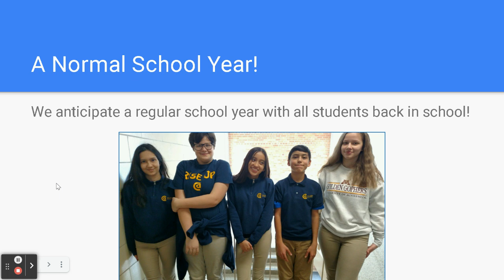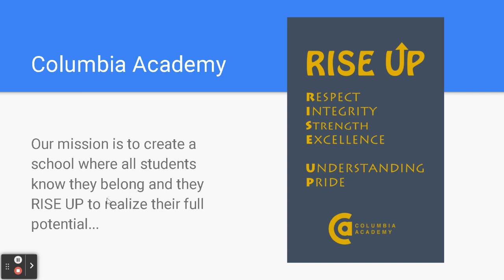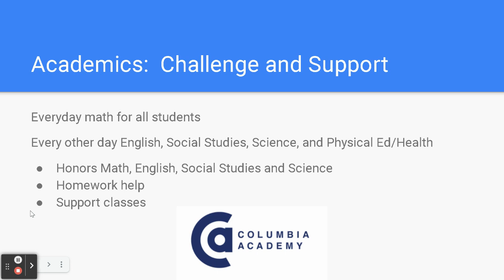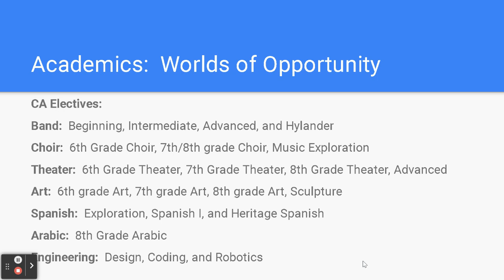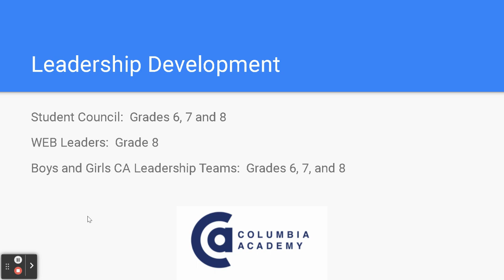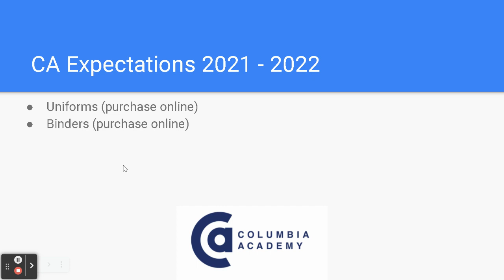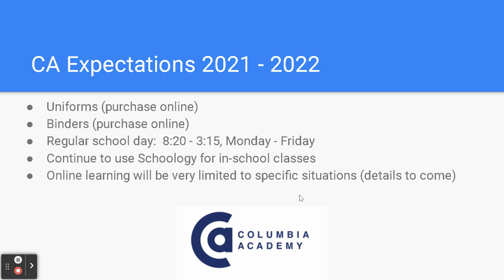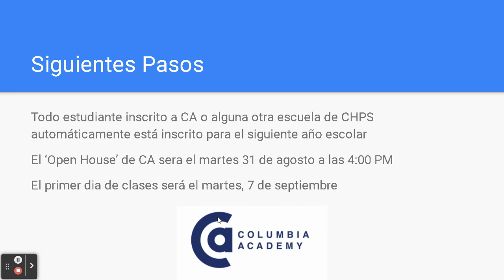Welcome to Columbia Academy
Here is information on the 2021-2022 school year at Columbia Academy!